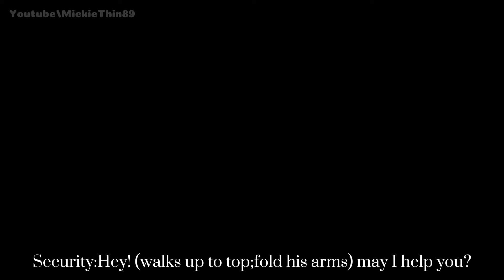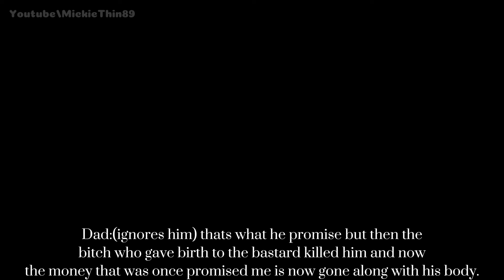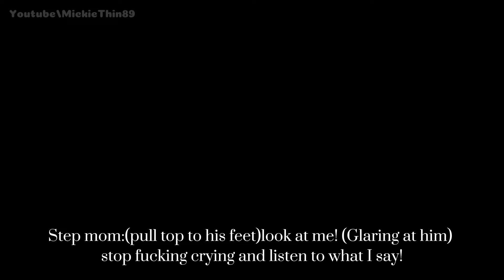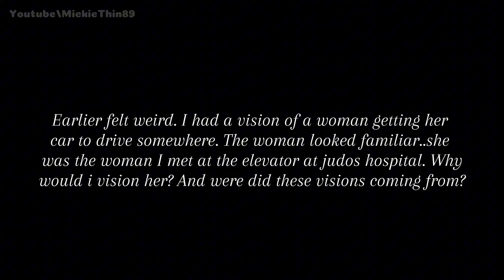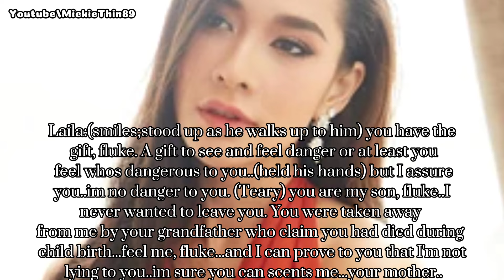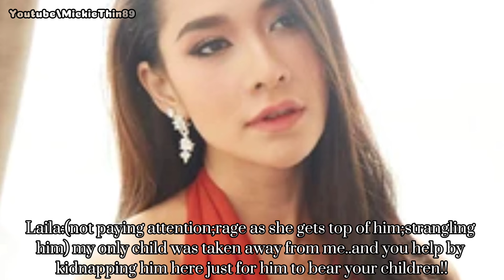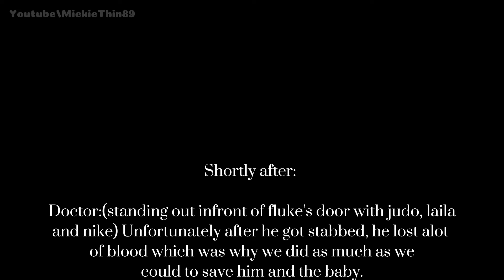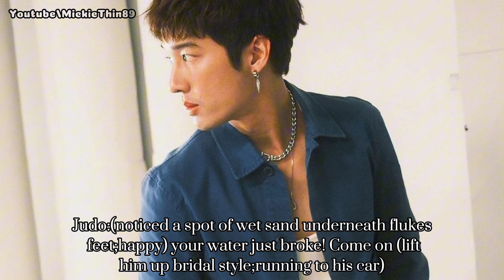JudoFluke's "You Found Me, Dr.Baby Daddy" Ep.6 Finale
hey guys thank you so much for loving this story. yes this is the final episode. but don't worry, I have plenty ore stories if judofuke to come..of course if you guts are still interested. love you all take care 🙂 ❤